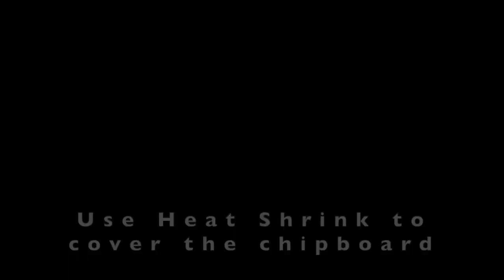Segway Ninebot Anti Theft Immobilizer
We have had many requests from Xiaomi, ninebot and Segway users on how to install the anti-theft alarm and immobilizer onto their devices. Here is a short tutorial on how it could work. This is just meant to inform, not to break it down to you step by step. This should apply to all ninebot max, ninebot Segway es2 devices.

We did this tutorial on the ever popular Segway es2, but if you have any questions on how it might be installed on the Xiaomi mijia or ninebot max, feel free to drop us a message or leave a comment and we will try our best to respond:)